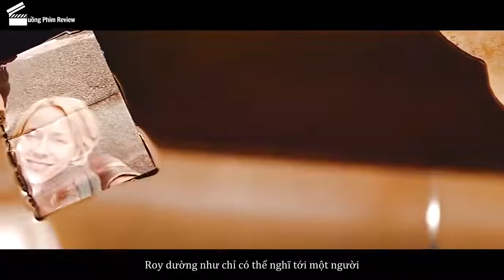Tóm Tắt Phim Hành Động Hài Hước TRÙM CUỐI SIÊU ĐẲNG | Cuồng Phim Review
Nội dung phim: Trùm Cuối Siêu Đẳng kể về một vụ án mắc kẹt trong vòng lặp thời gian vô hạn vào đúng ngày mà anh bị giết chết. Cựu đặc vụ Roy Pulver đã phát hiện ra khá nhiều manh mối mới về một dự án bí mật do chính phủ đặt ra có thể giải đáp vòng lặp thời gian huyền bí và cái chết vô hạn của anh. Tuy nhiên để thoát khỏi mớ rối rắm này, Roy Pulver phải chạy đua với thời gian để truy bắt tên đầu sỏ của dự án là Colonel Ventor. Roy buộc lòng phải đánh cược mạng sống dưới sự truy bắt gắt gao của những tên sát thủ. Liệu anh có thành công tìm ra bí mật, thoát khỏi vòng lặp chết tiệt và bảo vệ gia đình mình an toàn hay không?

Chào mừng các bạn đã đến với Cuồng Phim Review nơi bọn mình sẽ giới thiệu, tóm tắt và phân tích những bộ phim có nội dung vô cùng thú vị.

Tất cả hình ảnh và âm thanh đều thuộc sở hữu bản quyền của các tác giả đáng kính và nhà sản xuất phim. Cuồng Phim Review không sở hữu bất kì hình ảnh nào. Các tài liệu được sử dụng dưới dạng "Fair-used". Nếu các bạn muốn xem trực tuyến, hãy mua tài khoản trên các trang phim chính thống. Bọn mình không khuyến khích xem lậu!